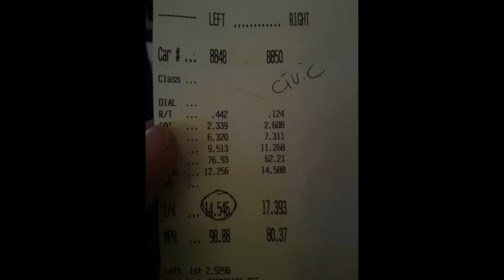Altima 3.5 vs Civic Hatch - Track Day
Unfortunately my camera malfunctioned on my first run which turned out to be one of my best of the day. so this is my 2nd of the day vs a lightly modded 1.6 hatch. wasnt going to post this vid due to only having one angle but figured id post it since I still ran pretty good in the 1/4 mile.